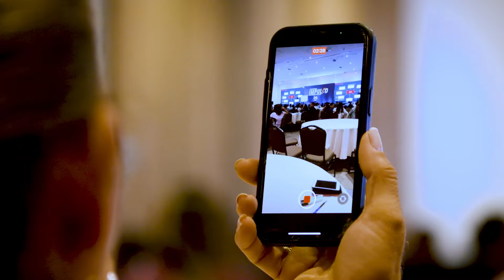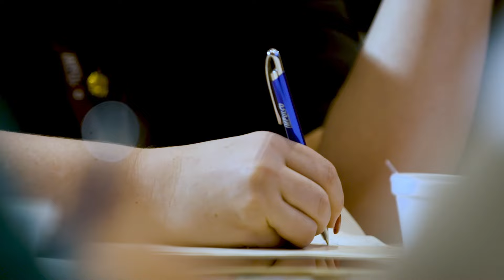Aumentou em 40% o faturamento do Supermercado. supermercado varejo aumentodevendas #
Dúvidas? Fale com nosso Time comercial 🚀